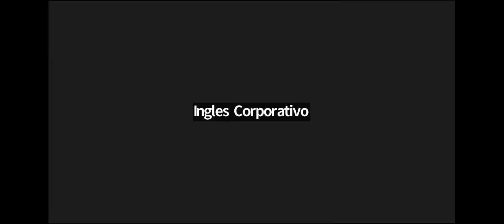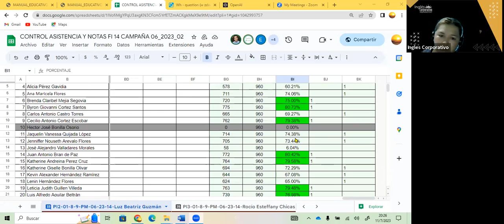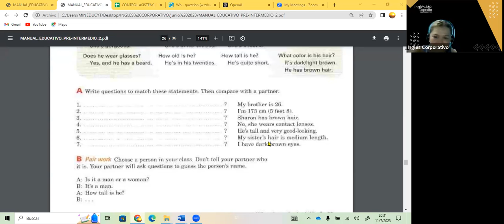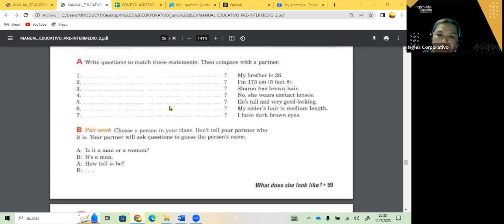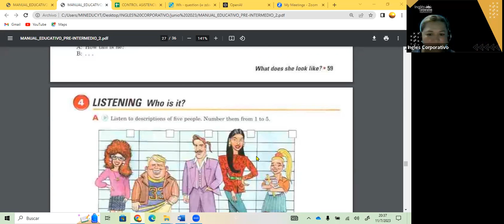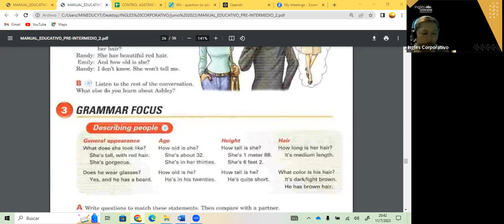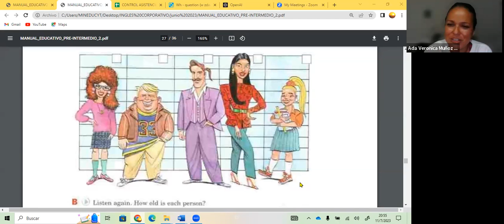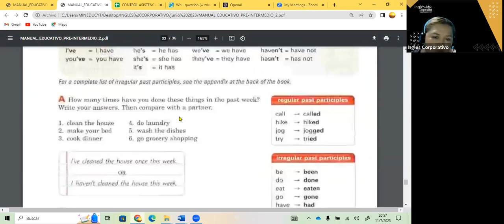SESION 14- 11-07-23- FI-REGAL-41 GUZMAN- WHO IS IT? PI2